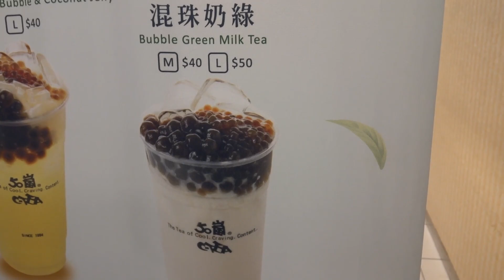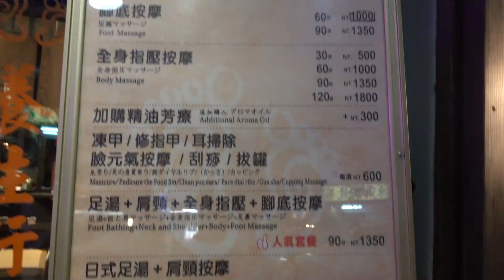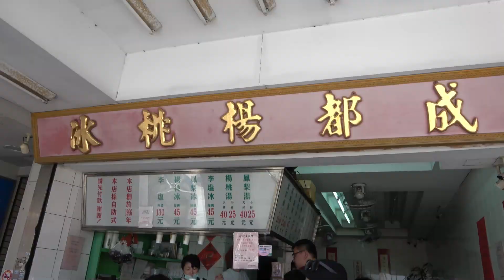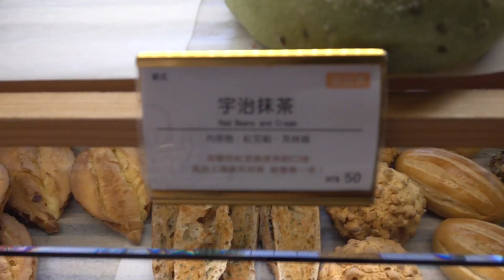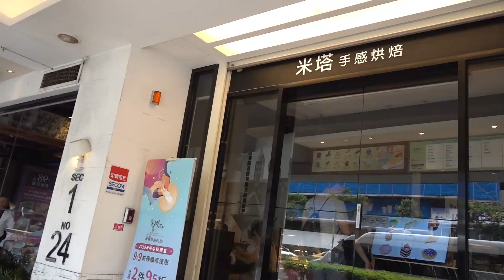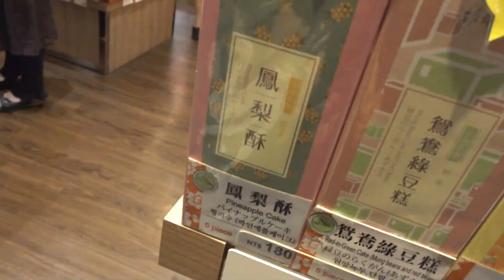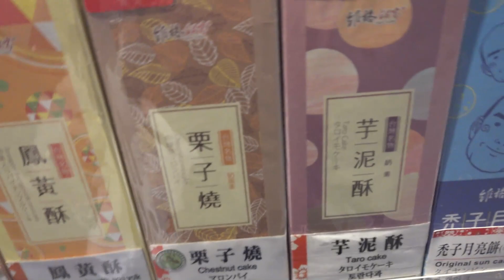【Taiwan trip】アラフォー台湾写真旅行ルーティンです。写真追加枚数ヤバイwww sony DSC RXO Ⅱで撮影してみた。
今回は初めて台湾写真旅行のルーティン紹介みたいな動画です。
（初めてsony DSC RXO Ⅱを買って、野外ロケしてみました。）
アラフォーの経済力の全てを注ぎ、稼いだお金はすべて台湾写真旅行に消えていく、日々金欠な日常生活です。それでもまだまだ私を魅了して止まない台湾写真旅行です。
台湾変身写真にはまり過ぎに注意しましょう。破産します。

特に、アラサー、アラフォー女子からのフォロー待ってます！

★週末うめこチェンネルコンセプト
女性なら誰しもが少なからず持つ承認欲求を満たす為、また、日々の仕事や人間関係のストレスを解消する為の一つのツールとして台湾の写真撮影にハマっている私自身の経験をもとに、大好きな台湾写真サービスや文化を紹介しています。

アラサー、アラフォー女子の本音として、私のトークや考え方に共感頂き、
一般女性も写真撮影を経験してもらうことで、自身が持つストレスや承認欲求を解消して頂けたらと思っています。

メイクも大好きなので、メイク動画や紹介動画も出します。

★よく利用している台湾写真予約サイト

★うめこおすすめ写真館はこちら！！！
★Dream 夢工場魔法変身寫真（夢工場）